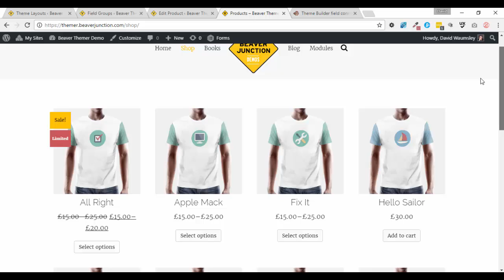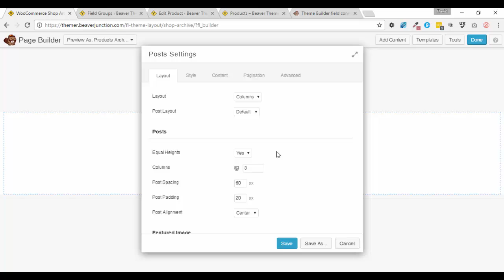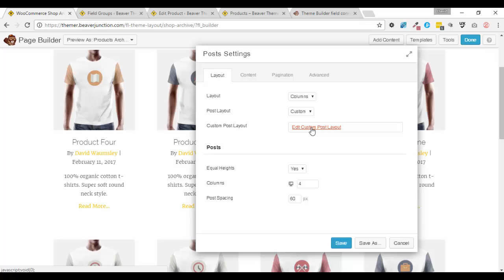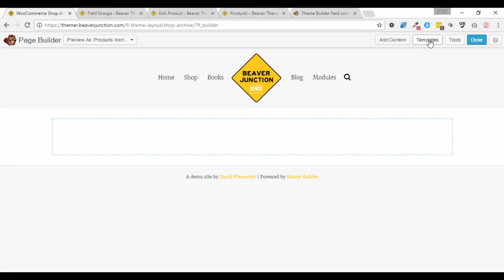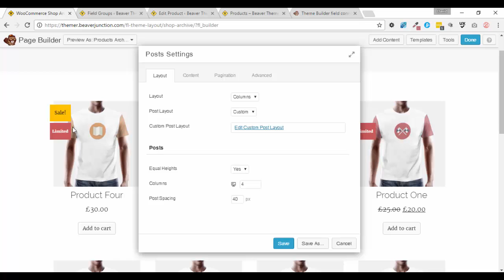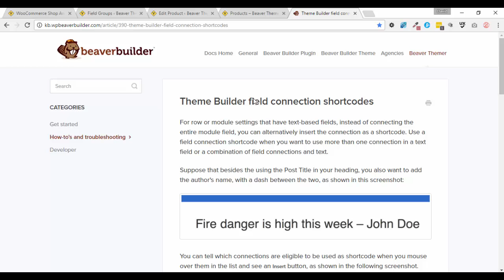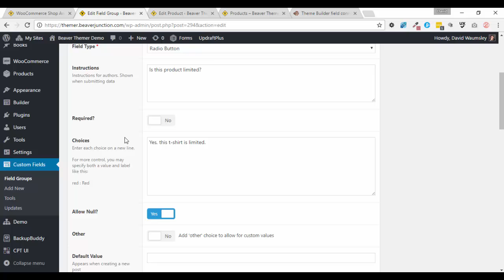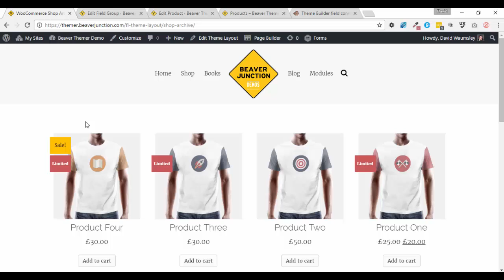Beaver Themer & WooCommerce (adding a "special" tag to archive pages)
Beaver Themer by the Beaver Builder Team is still in its alpha testing phase. But what a lot of power is here!

 Here, I use a Beaver Themer conditional shortcode and generally look at adding custom loop content to a WooCommerce shop pages.

Links

RECOMMENDED THEMES FOR BEAVER BUILDER